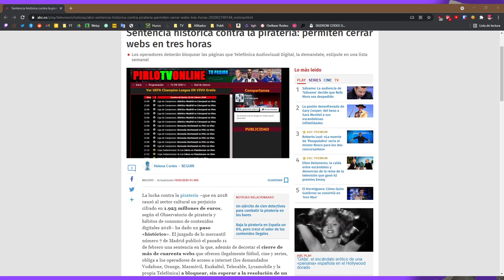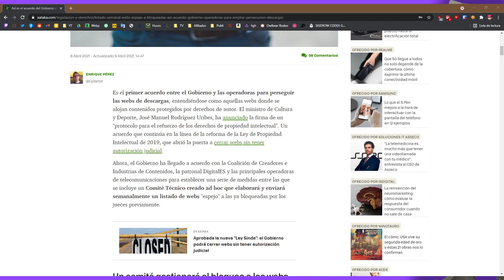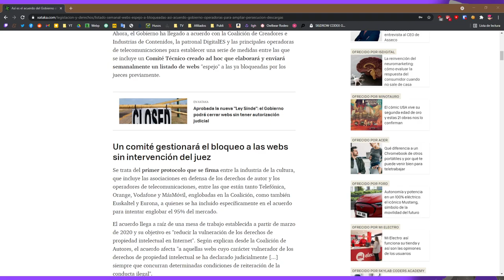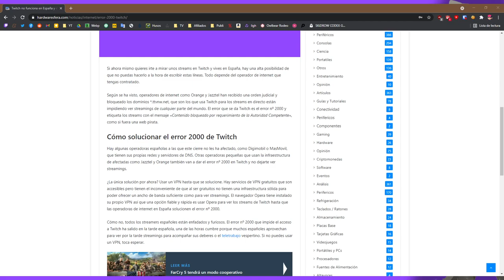Por qué se cerró Twitch en España por unas horas | Naruedyoh